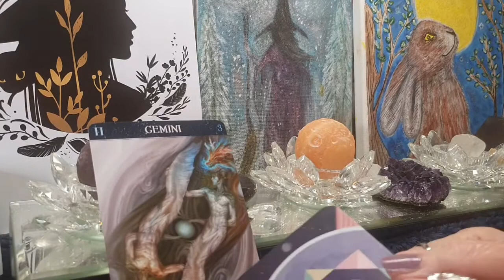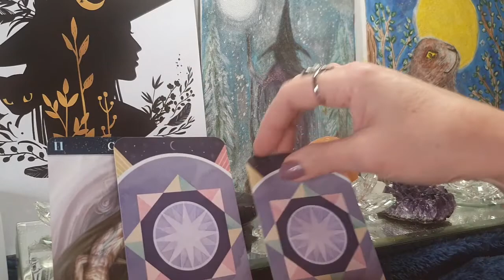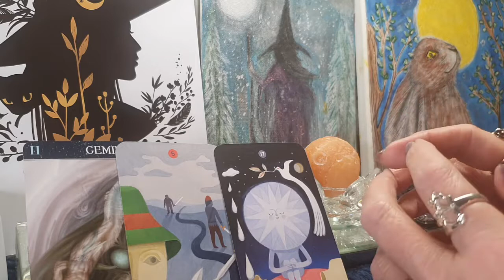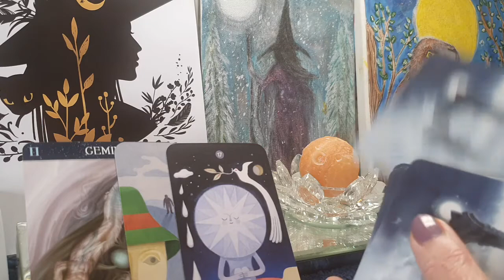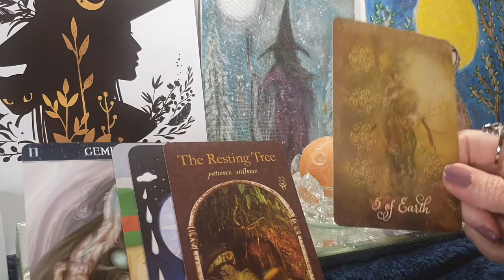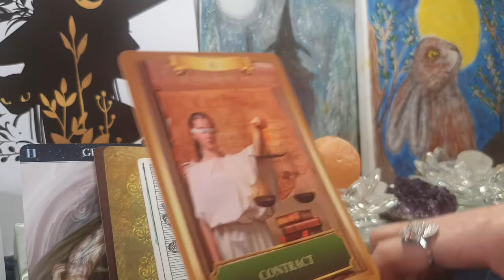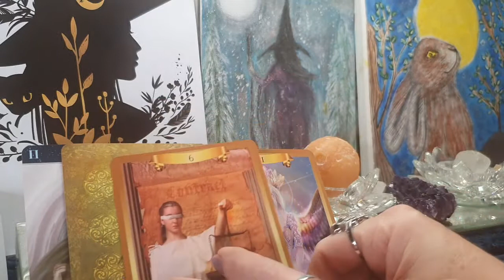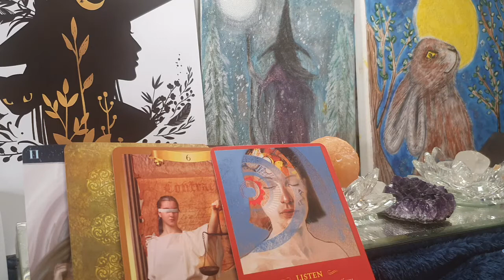GEMINI - WHAT'S BREWING FOR YOU AT THIS TIME?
This is a timeless general reading covering health, wealth and love. If you click on this message then there could well be some important information that resonates with you.